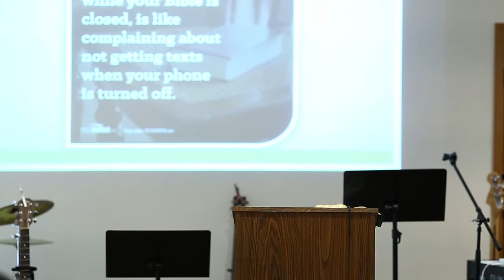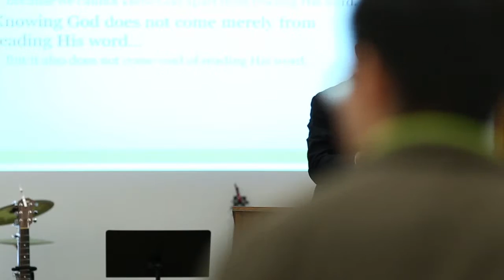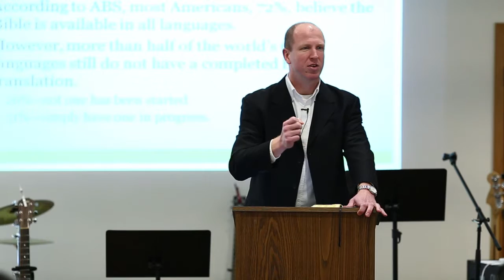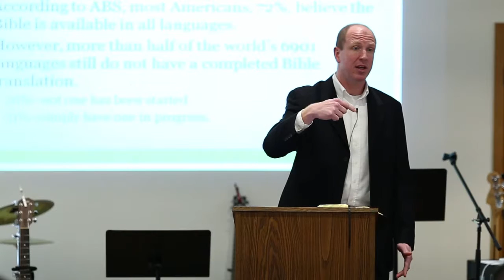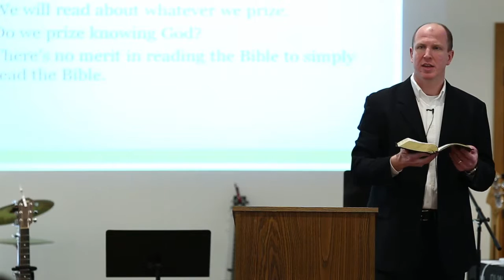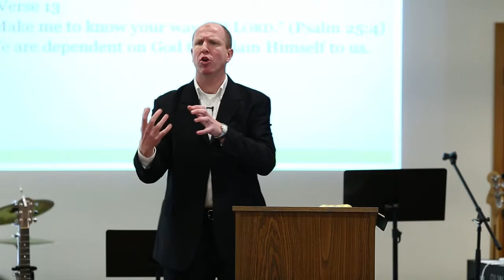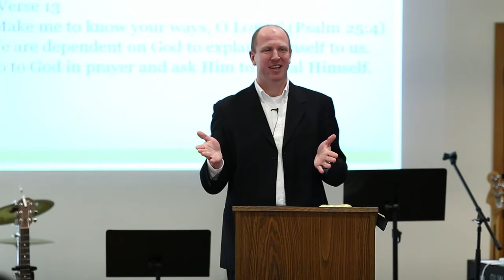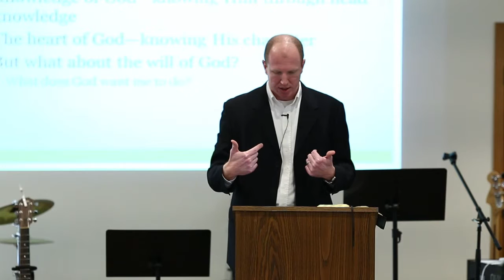Sermon - Desperate to Know God (02.07.16)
Desperate to Know God
Exodus 33:7-13
Pastor Matt Zwitt